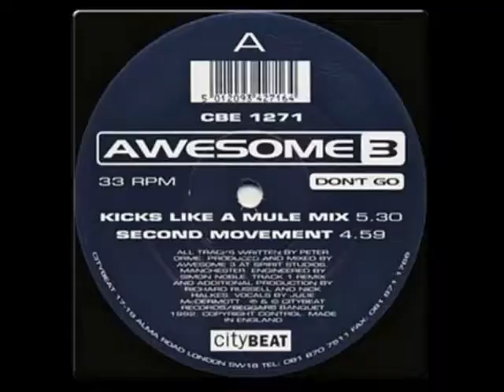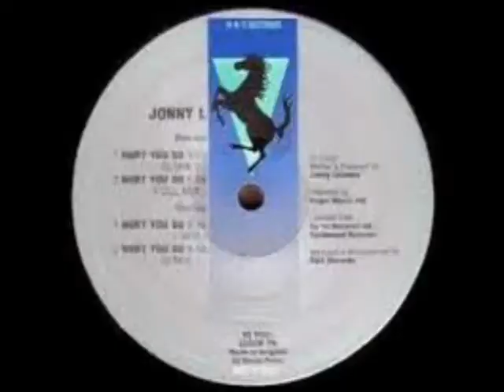Razorrawks - We Lack Shellac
We Lack Shellac is a track I wrote in tribute to the period of 1990 -
1996. My life revolved around vinyl records, mixtapes, Technics 1210's
and the feeling that I was a part of something bigger than anything I
had experienced before. If it weren't for these years I doubt I would
be making music at all.

Lyrics

Chorus
We lack Shellac so come on bring that beat back
Drop the needle on the spiral of the vinyl track
Slip that mat and bring that crossfade back and when the beats match - set for relapse
Catch the moment hold it, it won't be long before the stories told and gone and reminisce until your teeth are long
Grin and say that old cliché mate that "back in the day I was a rave DJ"

Verse 1
Back before I fried my mind and worked it overtime
It was great to dig in crates, wasting time and be the next in line for
buried finds
Labels whiter than any face paint on any mimes
So when you struck gold - knew this time you'd tingle many spines
This whole rigmarole could crush your soul
Thirty thirsty DJ's round a water hole waiting for a water bowl
Like the Masons once they knew your face you'd get a wink a nod a "mate I saved you this, there's only 22 exist!"
Days and wages used - just one more recluse
Vinyl more addictive than any known form of drug abuse
My walls adorned in flyers and Technics - the pyre
DJ Messiahs with hymns preaching sermons, get us higher
It's all about the sound you found, the decks, the blood and the sweat on the set to perfect before you recorded to cassette
It was more than just a lad alone at home with two gramophones
And if that's what you thought you've clearly never party thrown.

Verse 2
This was a movement no one said it but we fucking knew it
That kind of culture that crept up through the street and grabbed your feet
Picked you up and grew it, through it changed your frame of mind
This feeling lasts forever but it's over in the shortest time
I wish these kids'd get to see the industry before an MP3, and hold a song long before they put it on
Long before they digitally time stretched the hits and changed the
concept of the mix and swapped the skill for fix
This was underground, we found a part of the wonder sound
The loudest calls of tribal roars in dancing halls they'd seen before
Dance floors were crowded - got pounded down below foundations
To sounds of youth frustrations, bass and fucking pirate stations
The infrastructure got in ya hooked ya - culture ruptured
Your blood were flooded till your minds instructed - limbs erupted
And then the soul ignited, no point to try to fight it
Parents said "the sixties", but man I had the early ninties!